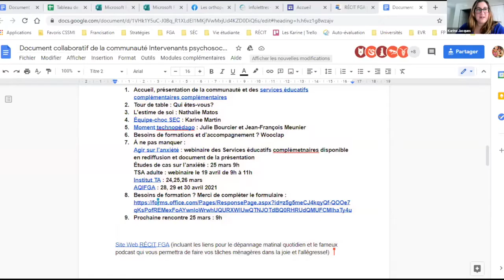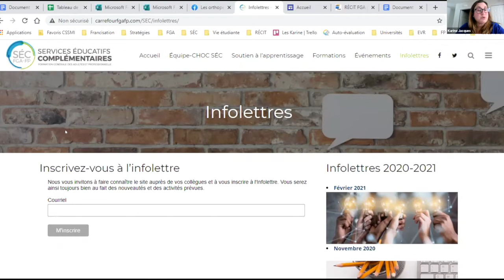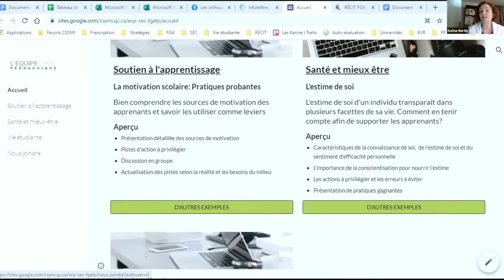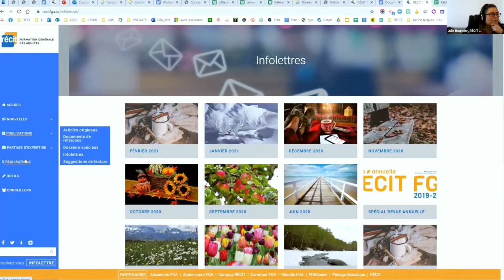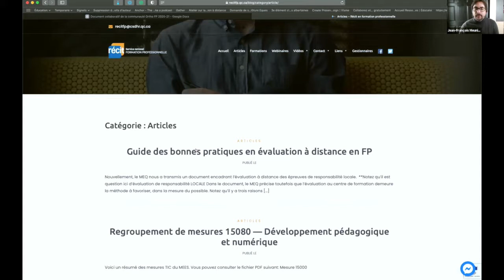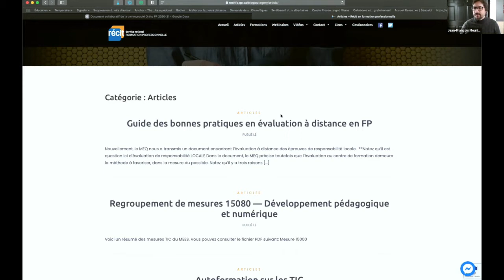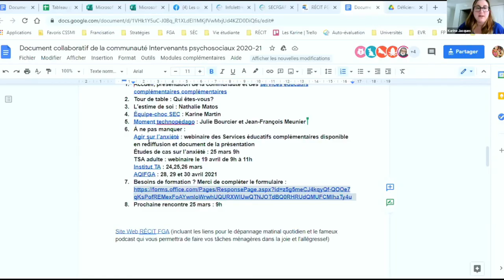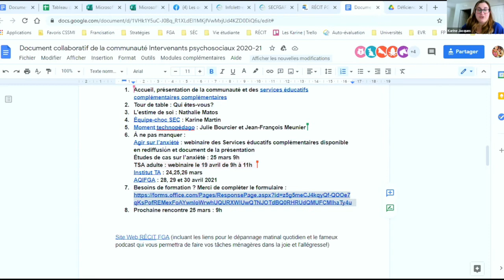Communauté intervenants psychosociaux, 25 février 2021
Première rencontre pendant laquelle on jette les bases de la communauté et on se présente.
Sommaire
0:00 Introduction
0:08 Accueil et présentation de la communauté et des services éducatifs complémentaires
5:33 Tour de table : Qui êtes-vous?
48:13 À ne pas manquer

Cette rencontre s'est tenue le 25 février et a été animée par Karine Jacques, ​​orthopédagogue, accompagnement national FGA-FP, services éducatifs complémentaires et Jean-François Meunier du service national du RÉCIT à la FP.